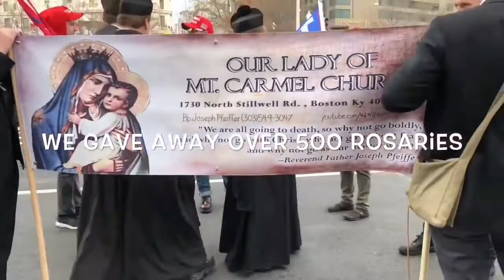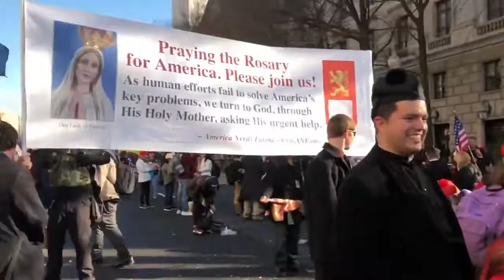Pro-Trump rally in Washington D.C. (December 12, 2020)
Please offer a decade of the Rosary for the Priests and Seminarians at Our Lady of Mount Carmel, Boston, KY, USA